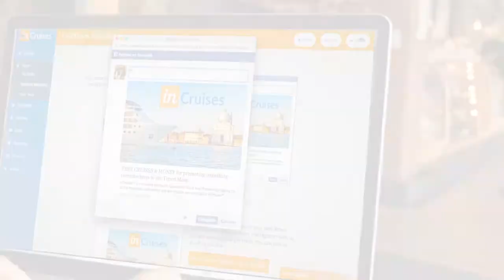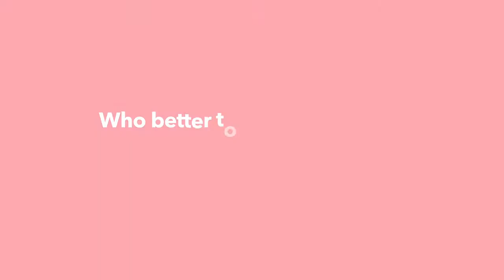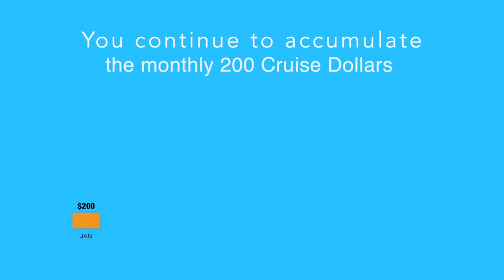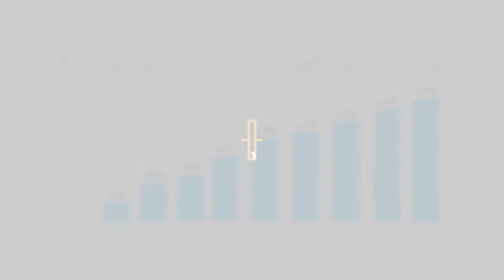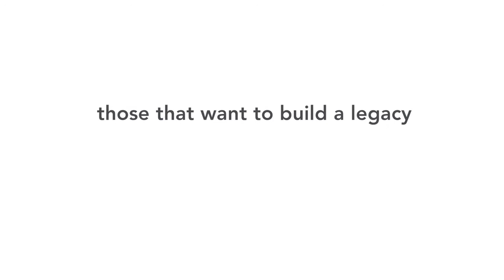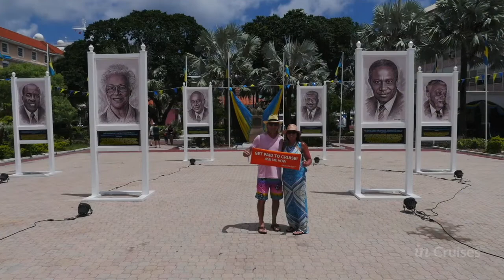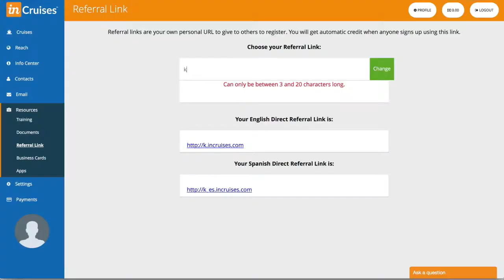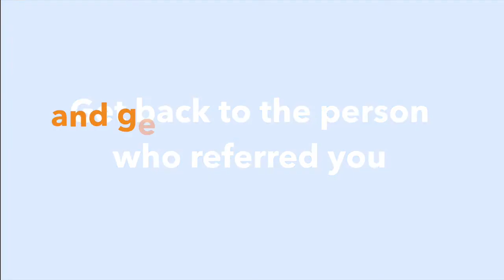Dream Incruises EN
I am Sarma Grinberga and I really happy invited you to inCruises®.
GET PAIDS POR CRUISES
Send Me message below :